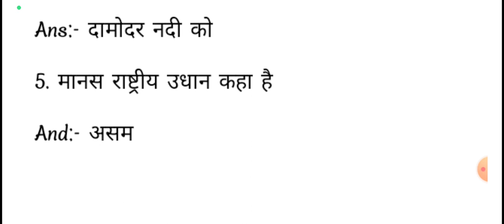General knowledge || Bihar police, bihar daroga, Up Police All Exam